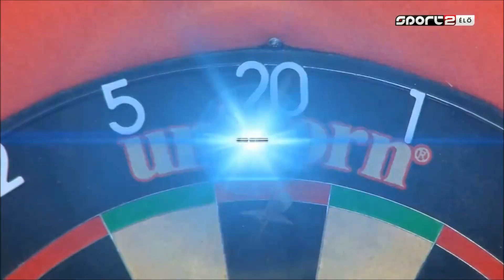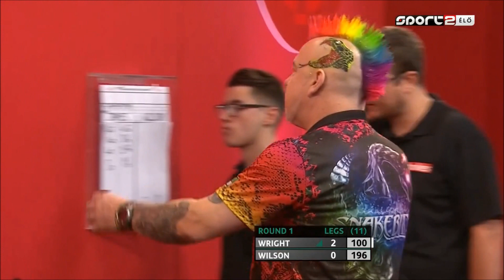PDC Players Championship Finals 2019 11 22 - Peter Wright v James Wilson Part1 HUN